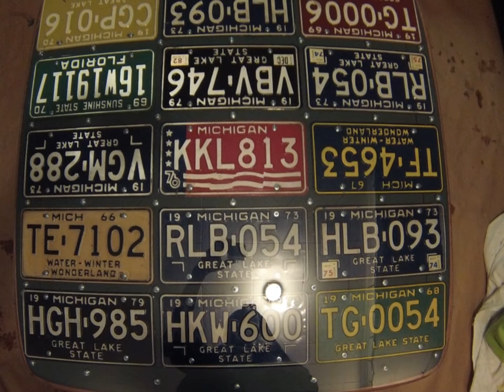old licens plate table project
table use to be lame